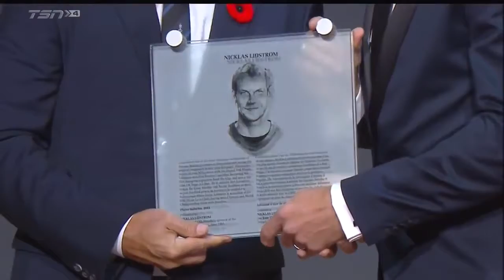2015 Hockey Hall of Fame: Nicklas Lidstrom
- Nicklas Lidstrom Inducted into the Hockey Hall of Fame (2015)

Nicklas Lidstrom thanked the captain who preceded him, which was fitting because Steve Yzerman was the person picked to present No. 5 with his plaque.

SAP takes a deep statistical look at the incredible 20-year career of 2015 Hall of Fame inductee, Nicklas Lidstrom.